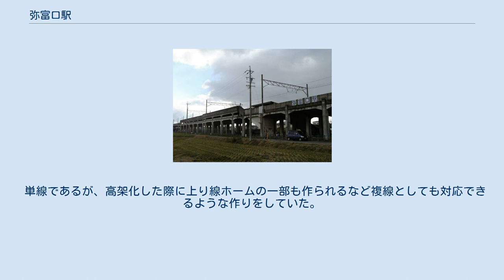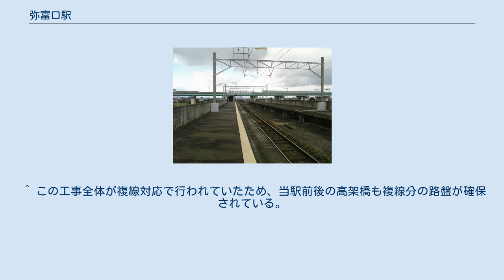弥富口駅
弥富口駅（やとみぐちえき）は、愛知県弥富市鯏浦町にあった、名古屋鉄道尾西線の駅。
 単式1面1線ホームを持つ高架駅。
駅集中管理システム未導入の完全な無人駅であり、改札口もないため、階段を登って直接ホームに入る形になっていたが廃止された現在、駅入り口は工事用の柵で塞がれている。
 単線であるが、高架化した際に上り線ホームの一部も作られるなど複線としても対応できるような作りをしていた。
しかし、複線化されることなく利用者が少ないことから駅自体が廃止された。
 また、かつては日本毛織（ニッケ）弥富工場の工員が多く利用していたが、その後、紡績業界の衰退で生産量の減少により工場の規模は縮小し敷地はイオンタウン弥富やニッケ弥富ゴルフコースなどに変わっている。
また、ニッケ関連会社であった弥富ウール株式会社が事業再編に伴い2009年（平成21年）5月末で操業停止し、工場跡地が賃貸不動産用地になった事により弥富での紡績事業から完全撤退してしまった。
 ※日本毛織（ニッケ）弥富工場の敷地だった場所にある。
 ^ この工事全体が複線対応で行われていたため、当駅前後の高架橋も複線分の路盤が確保されている。
 ^ 電気車研究会、『鉄道ピクトリアル』通巻第473号 1986年12月 臨時増刊号 「特集 - 名古屋鉄道」、付図「名古屋鉄道路線略図」 ^ 名古屋鉄道広報宣伝部（編）『名古屋鉄道百年史』名古屋鉄道、1994年、651-653頁。